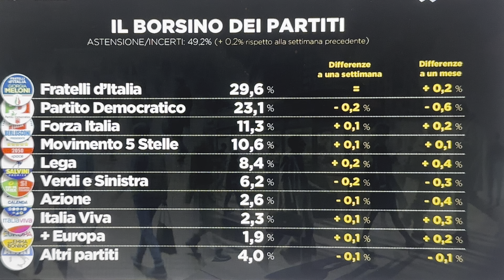SONDAGGIO POLITICO TECNÈ: LE PERCENTUALI DEI PARTITI ALL'8 NOVEMBRE 2024